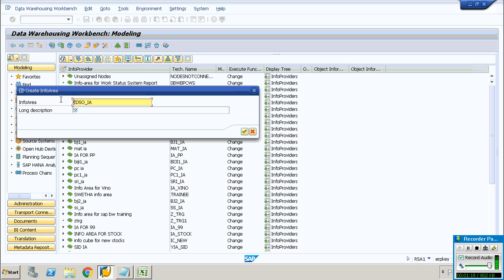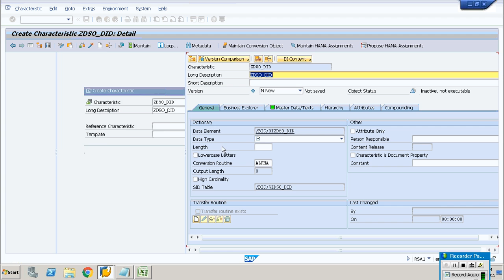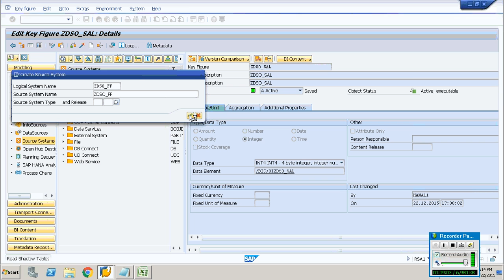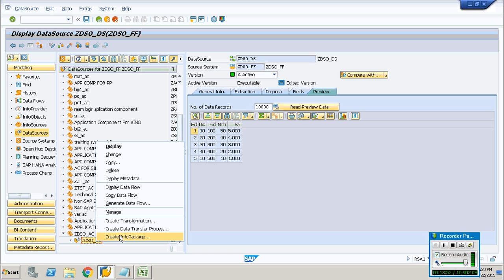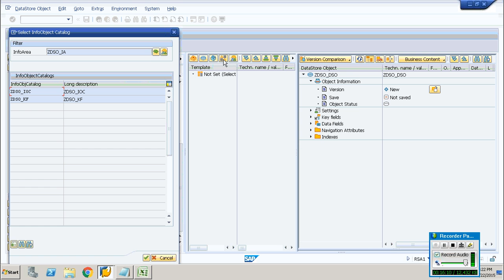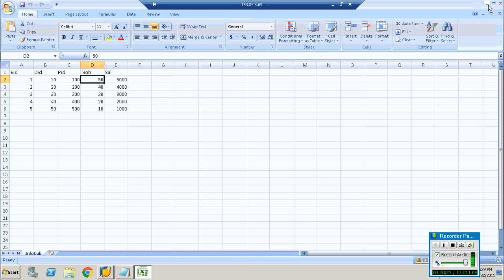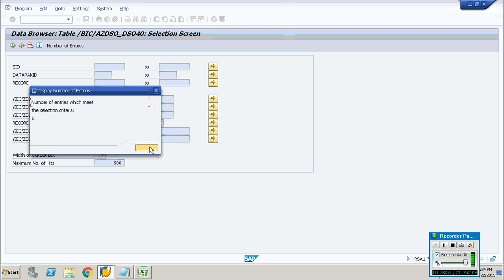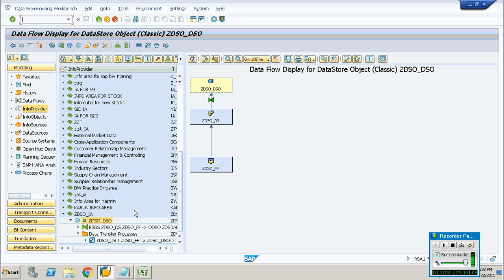Loading Data into DSO from a Flat File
This Video will be helpful In understanding on how to load data from a Flat File into DSO(Data Storage Object) in BI System